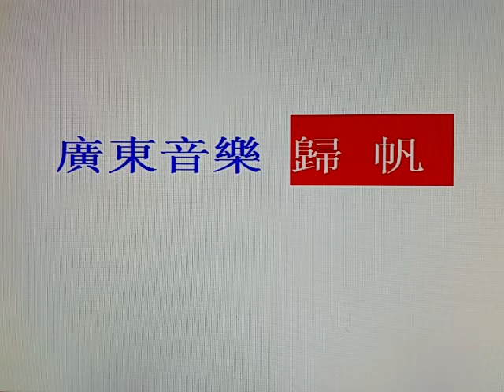優秀廣東音樂【 歸 帆 】